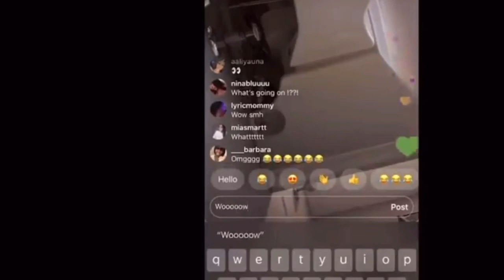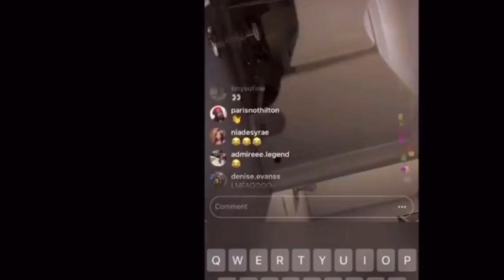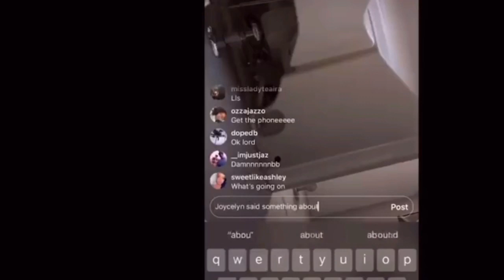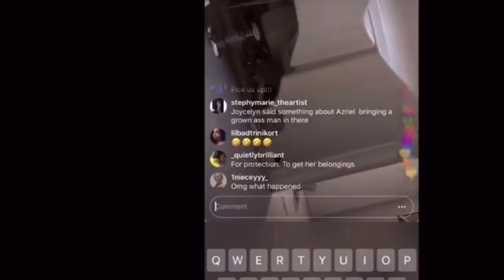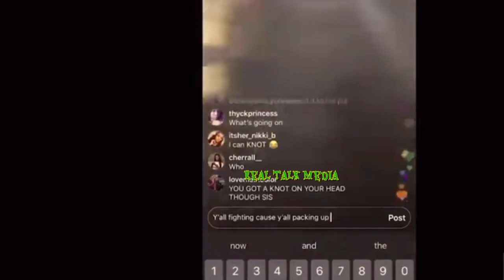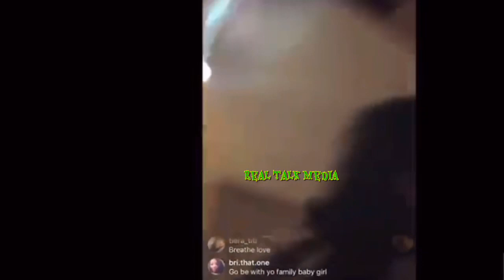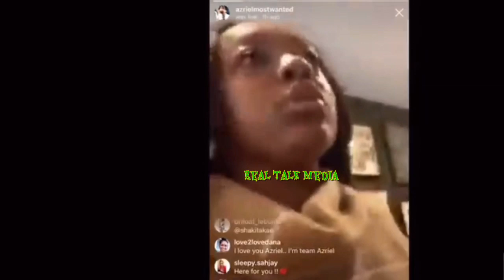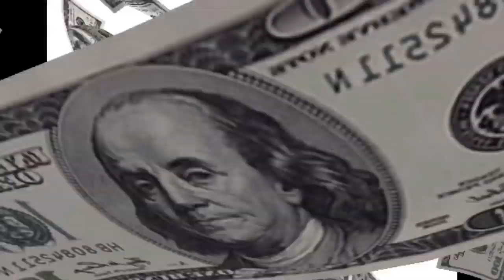R. Kelly current girlfriends get to scrappin 👀 “I was a lil one when you had...”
R. Kelly’s current girlfriend get to scrapping and telling all the details. Police get called.